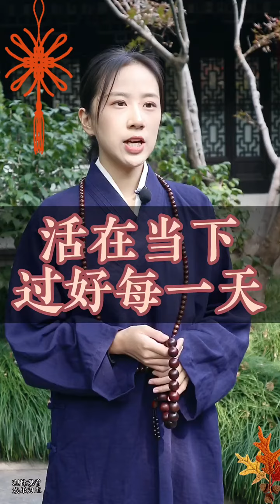活在当下，过好每一天